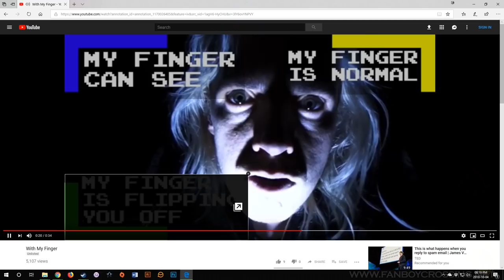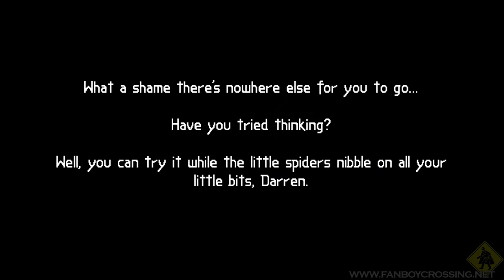Awakening The Dark Room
My review of the video game based on a stage show based on a YouTube game based on a random joke at a stand up show based on 80's text adventures... Go buy it or search Steam for "The Dark Room"